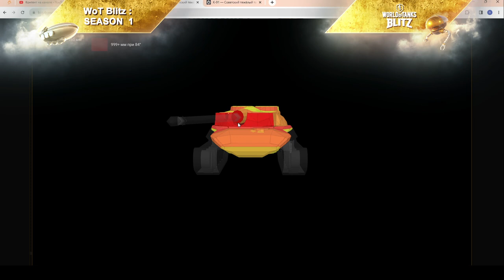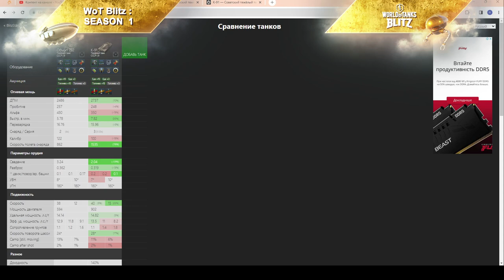Объект 752 - ИМБА за голду! Я купил :) Бери пока есть! + сравнение с К-91 в wot Blitz 2023 | WOT-GSN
ПРИМЕР КОММЕНТА:
"Мне очень нужен Пропуск на Июль и я его точно заберу - ???/???"
Можешь скопировать пример коммента, чтоб не писать долго ;)))
Не забудь вставить вместо "???" Свой ник и ID аккаунта ;)

ПОДДЕРЖИ АВТОРА!